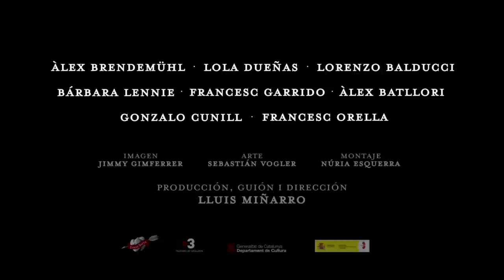Film Trailer: Stella cadente / Falling Star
Trailer of the film Falling Star (Another View) / Trailer k filmu Padající hvězda (Jiný pohled)